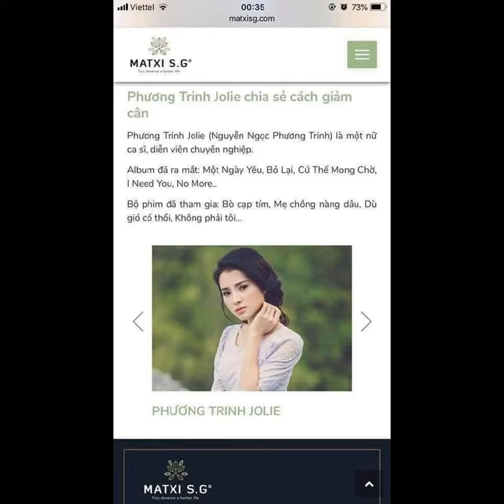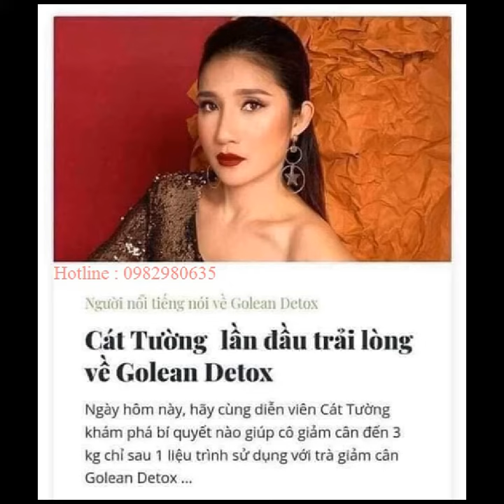trà giảm cân nào tốt Golean Diễn Viên NY SAKI Review 0964270412 zalo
Trà Thảo Mộc Golean 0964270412 (ZALO)
Golean Detox là một loại trà giảm cân, được kết hợp từ nhiều loại thảo dược quý. Golean làm tiêu tan mỡ thừa, đào thải độc tố làm sạch cơ thể. Đem đến cho mọi người làn da mịn màng, cơ thể gọn gàng săn chắc, khi huyết lưu thông, phòng ngừa bệnh tật.

1. Thành phần thảo dược: Giảo cổ lam, Quyết minh tử, Lá sen, Trà xanh, Tinh bưởi, Linh chi vàng, Khổ qua, Sâm đất, Chè vằng, Hà thủ ô, Tinh nghệ.

2. Công dụng:
- Triệt tiêu mỡ, giảm béo, đặc biệt vùng bụng, đùi và bắp tay.
- Giải độc gan, giảm mỡ máu, thanh lọc đường ruột, bài trừ độc tố làm sạch cơ thể, phòng ngừa bệnh tật.
- Làm săn chắc cơ, đẹp da, đen tóc, điều kinh bổ huyết, lợi sữa.
- Hạn chế nạp năng lượng và cảm giác thèm ăn.

3. Liều dùng:
- Liệu trình 14 ngày/ hộp, có thể giảm 1 - 4 kg.
- Liệu trình 28 ngày/ 2 hộp, có thể giảm 5 - 10 kg.

* Lưu ý: Sản phẩm không phải thuốc và không có tác dụng thay thế thuốc chữa bệnh.

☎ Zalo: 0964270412